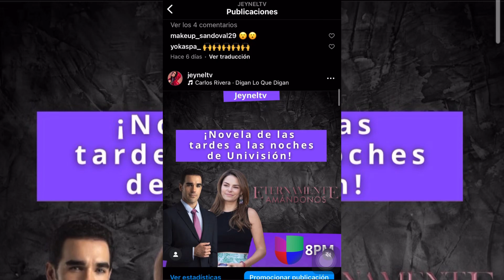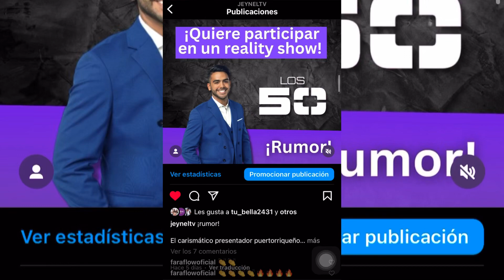Diego y esmeralda traspasaron la pantalla 😍